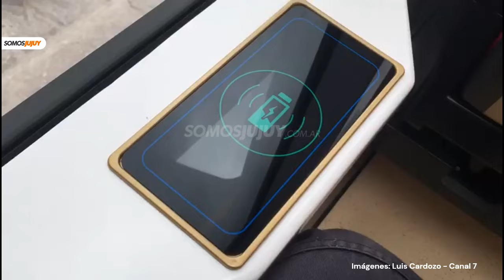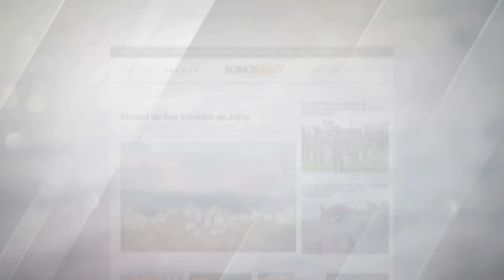Inauguraron el tren solar de Jujuy: habrá cuatro tipos de tarifas y proyectan comprar más duplas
Durante la inauguración se anunció la tarifa diferenciada que habrá para turistas y locales. Además, detallaron la adquisición de más duplas para la Quebrada.